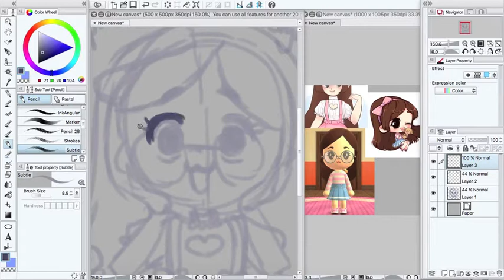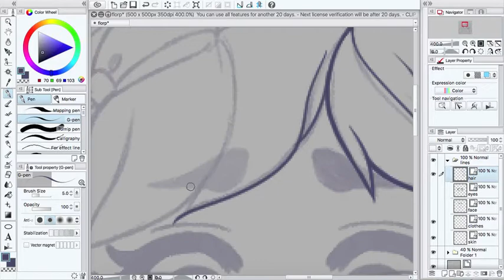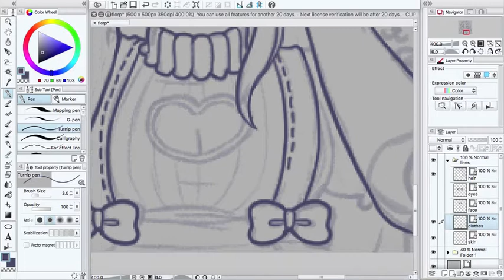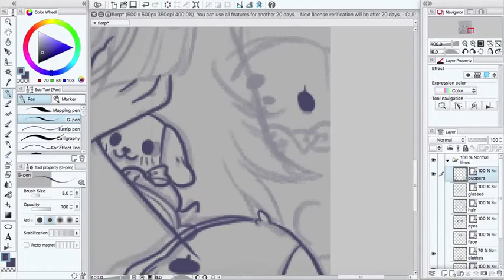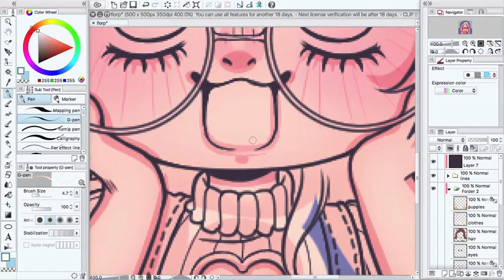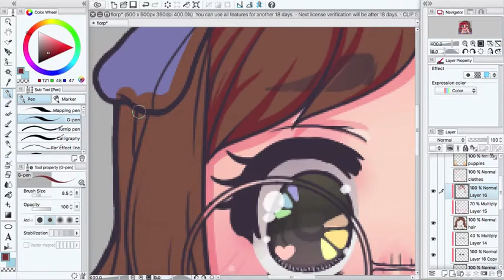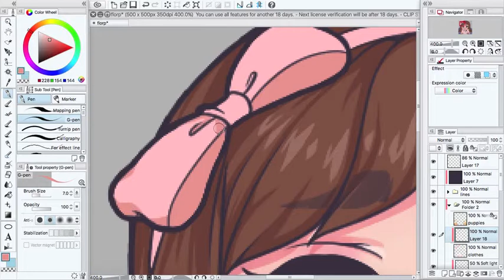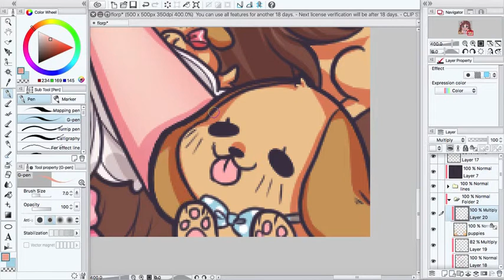Speedpaint | Commission | Flannie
Puppies overload! Another commish for the lovely FL0RP ♡

Flannie belongs to FL0RP @ DeviantArt
References used were made by Pastelbits and Punisama ★